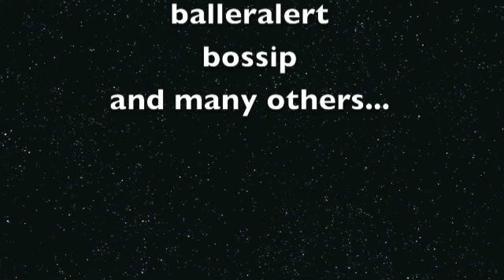TOTB! #205: TrevorCharlemagneTomi, BeeHiveVsNavy, SouljaBoy, LeeDanielsStar, and more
Roxstars,

Late.  Enjoy.

itsrox